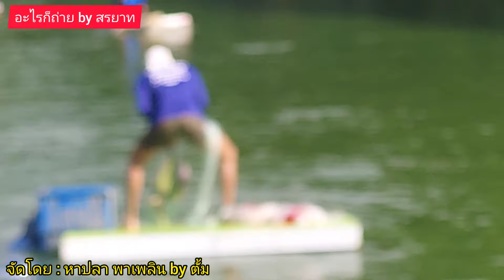ลงแหบ่อ 150,000 บาท จะเอาปลายังไงหมด!?คนละ 5,000